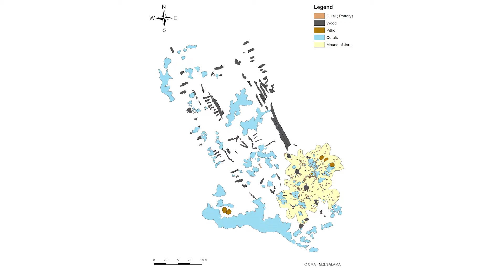Sadana Shipwreck project 2021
Adventure lies beneath👇✨